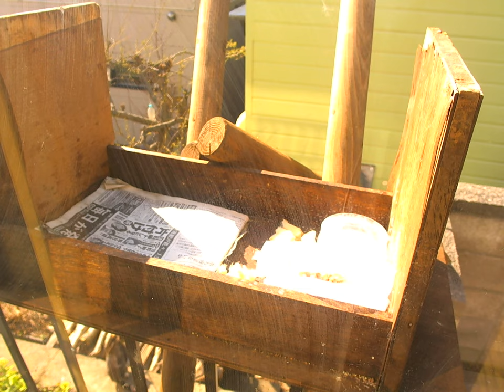食べる飲む野良猫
食べ飲み放題